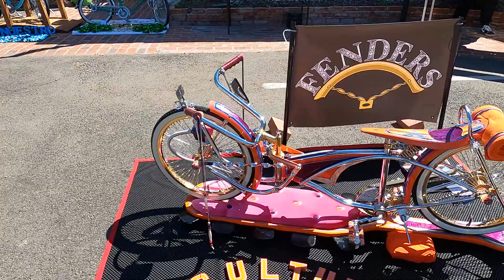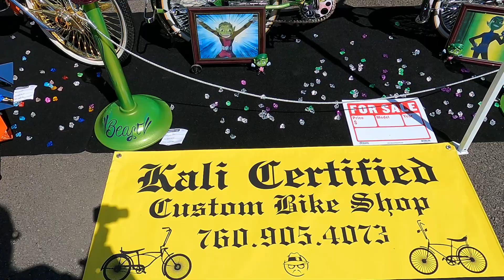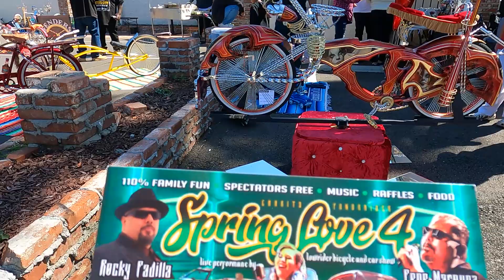Lowrider Bike Show Riverside, CA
951 Taco Lounge Lowrider Bike Show Riverside, CA 4/02/23